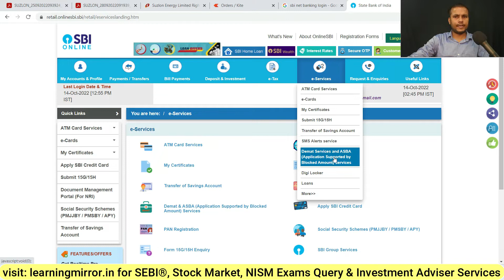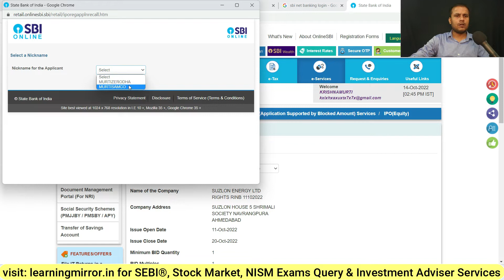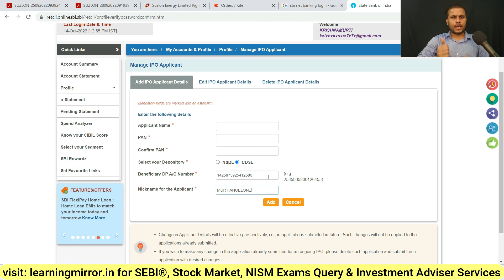How to add demat account number in SBI Bank for IPO and Rights Issue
How to add demat account number in sbi bank
sbi bank me demat account number kaise add karte hai
how to add demat account in sbi bank for ipo
ipo ke liye sbi bank me demat account number kaise add karte hai
how to add demat account in sbi bank for rights issue
rights issue ke liye sbi bank me demat account number kaise add karte hai
how to add demat account in sbi bank for buyback
buyback ke liye sbi bank me demat account number kaise add karte hai
how to add demat account in sbi bank for corporate actions
corporate actions ke liye sbi bank me demat account number kaise add karte hai